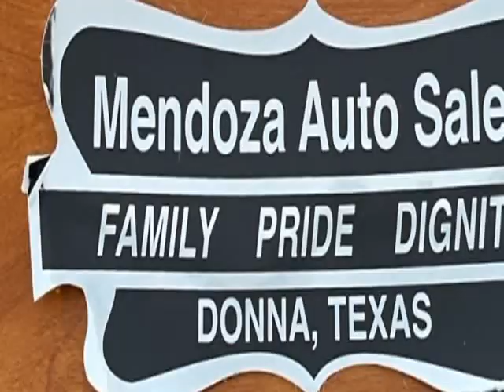1999 LINCOLN TOWN CAR EXECUTIVE SERIES (Donna, Texas)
Mendoza Auto Sales
2003 Joy Drive
Donna